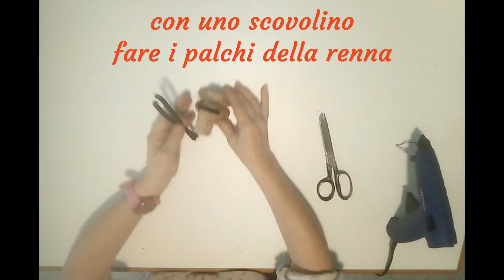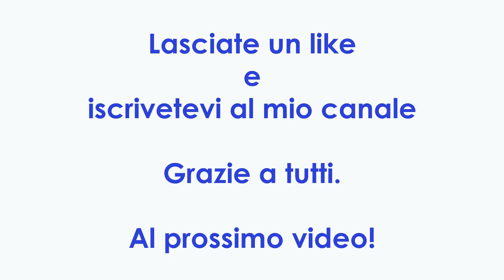Come creare renne di Natale con tappi di sughero- Stefi64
Semplici da realizzare e simpatiche da vedere.

❀　　𝐿𝒾𝓃𝓀 𝒰𝓉𝒾𝓁𝒾　　❀